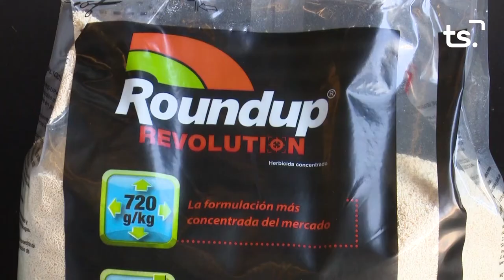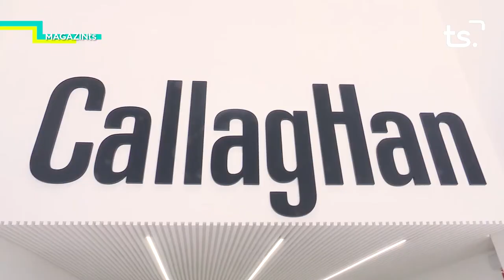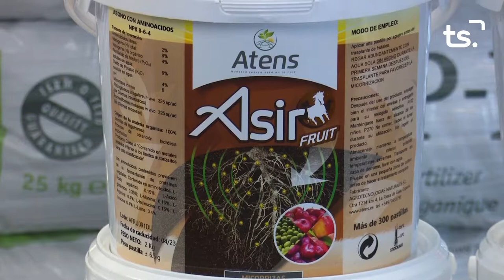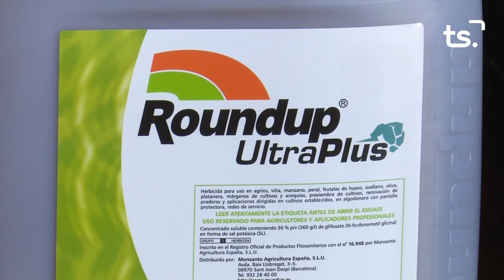MAGAZIN TS DIMECRES XEC CENTRE HISTÓRIC 2021 06 23